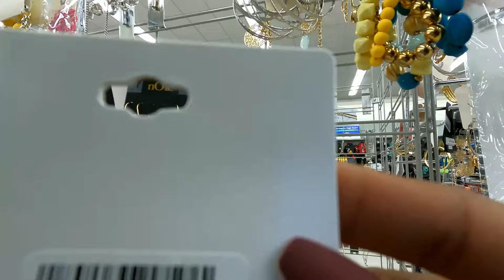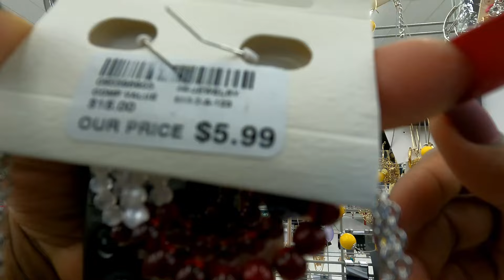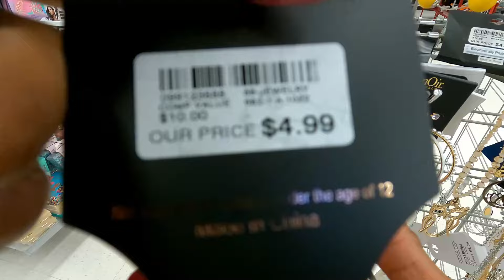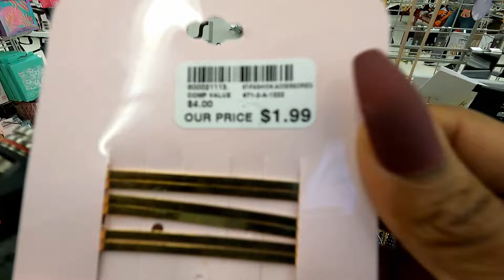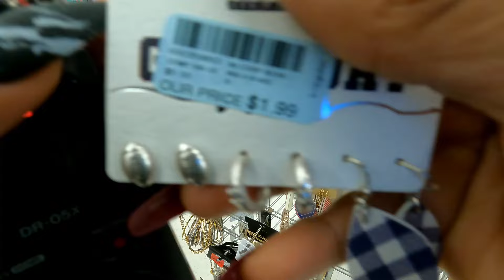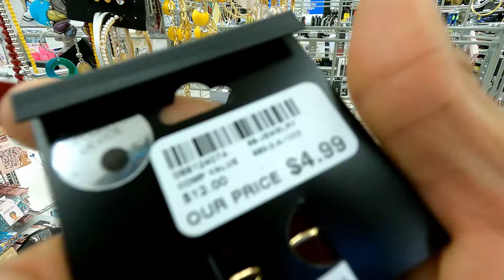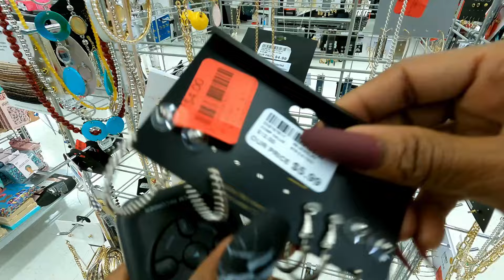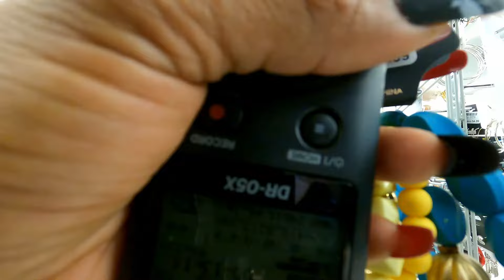PUBLIC ASMR IN GABES / jewelry aisle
Public asmr in GABES .